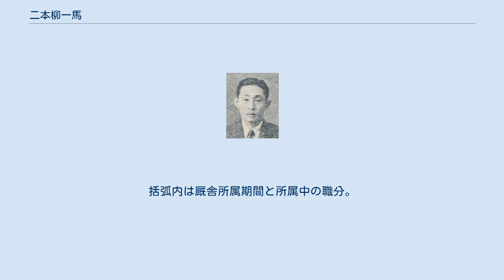二本柳一馬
二本柳 一馬（にほんやなぎ かずま、1923年1月18日 - 1998年5月20日）は、日本の競馬騎手、調教師。
 1923年、日本レース・倶楽部（横浜競馬場）の騎手兼調教師であった二本柳省三の子として生まれる。
長兄・勇、次兄・俊平、三兄・俊夫も騎手であり、中でも勇と俊夫は華々しく活躍した。
1939年、兵庫県の鳴尾尋常小学校卒業と同時に鳴尾競馬場の元石正雄厩舎所属の騎手見習いとなる。
1941年に横浜の父のもとへ移り騎手としてデビューしたが、第二次世界大戦の影響により1943年より兵役に就く。
戦後騎手として復帰したが、病気のため1950年にいったん引退し、1956年より再び復帰。
以後1969年まで騎乗した。
騎手成績は日本中央競馬会が発足した1954年以降で863戦30勝。
その後は調教師となっていた俊夫の厩舎で調教助手となったのち、1974年に調教師免許を取得し、中山競馬場・白井分場で厩舎を開業した。
 年間成績では1983年の14勝が最高記録であり、主な管理馬にはロビンオンワード（1976年新潟障害ステークス）、ホウヨウシルバア（1976年フラワーカップ、当時オープン特別）、オンワードカメルン（1984年皐月賞3着、セントライト記念2着）がいるが、重賞に勝利することはなかった。
管理馬では唯一アミサイクロンに重賞勝利経験（1996年マーチステークス）があったが、同競走の施行当時、二本柳は馬主の名義貸し事件に連座したかどで競馬会から管理停止処分を受けており、アミサイクロンは一時的に弟子の浅野洋一郎厩舎に所属していた。
 1998年2月28日をもって調教師を引退。
通算成績は3069戦172勝。
約3カ月後の5月20日、病気のため75歳で死去した。
本人の希望により、日本中央競馬会や日本調教師会から訃報が出されることはなかった。